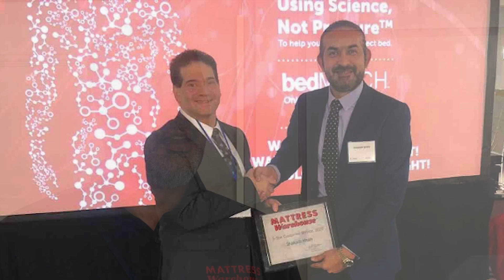Shakaib Khan - District Manager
Watch's Shakaib's journey from store associate to District Manager and his excitement about the future.